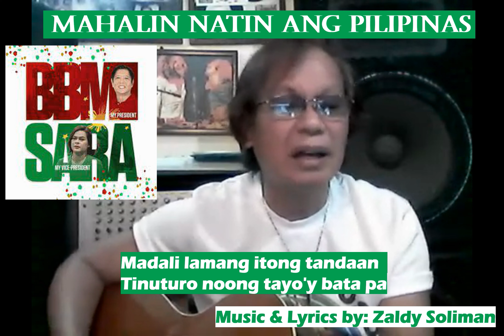UNITEAM BBM - SARA TANDEM 2022 WE SUPPORT!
Amigo Zaldy's Vlog
Genuine DDS @amigozaldysvlogzaldysolima1959